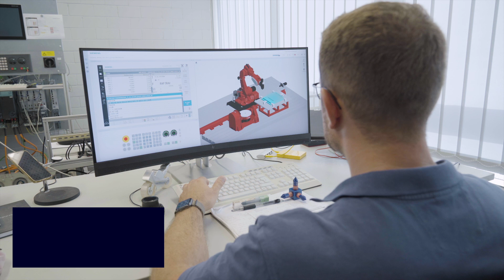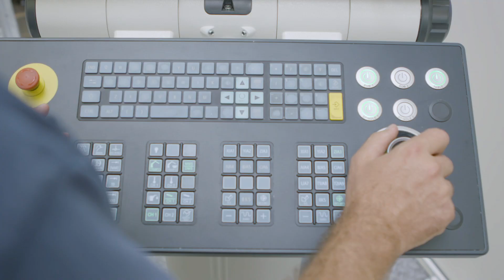Gestamp / Chemnitz: Bearbeitung von Batteriewannen für Elektrofahrzeuge mit Industrieroboter (DE)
Elektromobilität hat zweifellos eine vielversprechende Zukunft. Mit der steigenden Nachfrage nach umweltfreundlichen Transportmitteln und dem verstärkten Bewusstsein für den Klimawandel gewinnen Elektrofahrzeuge immer mehr an Bedeutung. Ein wichtiger Faktor für die Zukunft der Elektromobilität ist, die Produktionskosten zu reduzieren, um Elektrofahrzeuge für eine breitere Bevölkerungsschicht erschwinglich zu machen.

Die CNC-Roboter der MAX-Serie eignen sich daher bestens für die Fertigung der Batteriewannen.

Um die Wannen zu fertigen, wurden bereits einige Verfahren getestet und auch in der Serie angewendet. Geschweißte oder im Druckgussverfahren hergestellte Aluminiumwannen sind nach dem Erstellen des Grundkörpers noch nicht fertig verarbeitet. In beiden Fällen sind Taschen, Oberflächen, Bohrungen und Gewinde in einem oder mehreren Arbeitsschritten zu bearbeiten.

Durch die Größe der Batteriewannen wird ein passendes Bearbeitungszentrum benötigt, das oftmals mit einer großen Investition verbunden ist. Die CNC-Fräsroboter von MABI Robotic sind eine günstigere Alternative, da die Energieeffizienz besser ist und deutlich weniger Änderungen an der Infrastruktur vorgenommen werden müssen, dank des reduzierten Platzbedarfs und des geringeren Gesamtgewichts. Durch die hohe Steifigkeit und die präzise Arbeitsweise der MAX-Serie erreichen wir ähnliche Genauigkeiten wie bei vergleichbaren Portalfräsmaschinen.